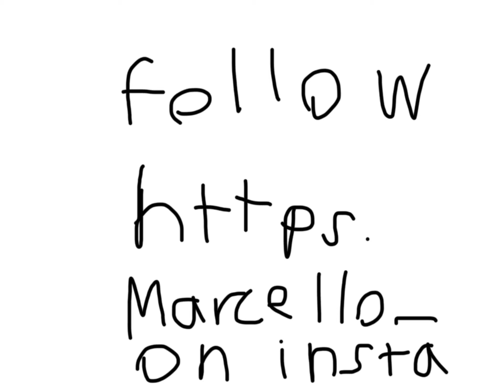Let eat COOKIES